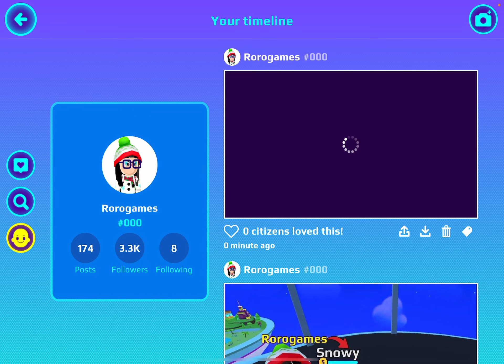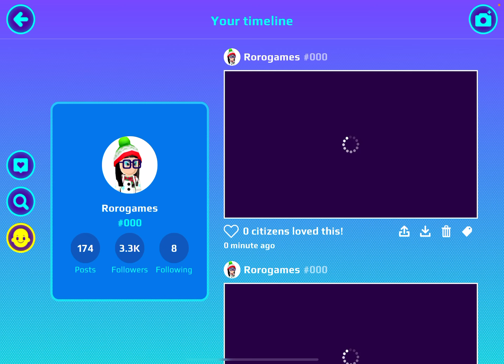|| playing PK XD || تحول صاروخي من صغير الى🚀 كبير كيف صار هيك صدمه 🤯